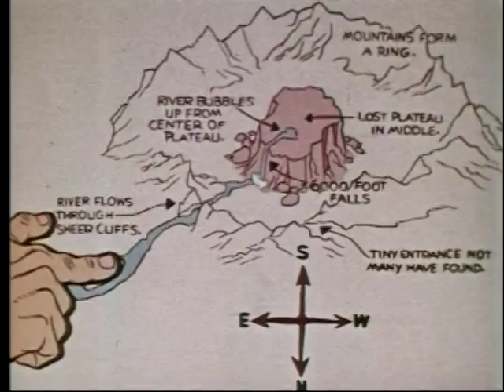CLUTCH CARGO: The Lost Plateau